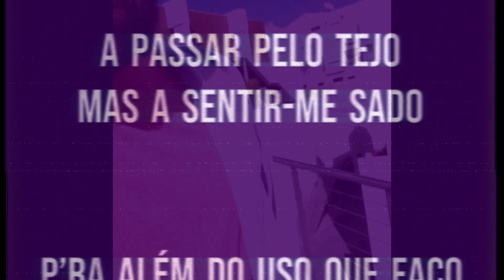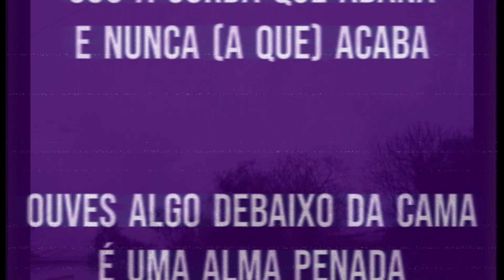DANTEIO ★ GULAG 4 R4PISTS! prod. by Danteio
beat: 'DELTA QUÊ' in 'EM CICLO PEDE-A' by Danteio (11/2022)

hip hop trap rap tuga portugal portuguese ribatejo santarem tejo danteio em ciclo pede-a delta quê q gulag proletariat tiktok minecraft millionaire million dollars fortnite make money tutorial how to steps roblox robux credit token gone wrong sexual hot spicy omg ice cold coldest sigma moments patrick bateman trap music lilb based together forever ps5 xbox can you not don't believe got have new musical cinema netflix 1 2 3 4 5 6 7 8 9 hd 4k gold golden 3am challenge fyp diy makeup daily diary never always bright dark blue red screen cable usb charge charging meditation motivational speech depression sad happy emoji american european roadtrip mobile tricks cheats subscribe like ratio aspect old now new before nostalgia core wave simpson bean not generated actually a person writing caps lock full album partial ep no single multiple multiples * / - + idk idc tl;dr dk,dc samba brazil free fire moba battle royale victory nº1 things nothing everything absurdism nihilism owned pwnd 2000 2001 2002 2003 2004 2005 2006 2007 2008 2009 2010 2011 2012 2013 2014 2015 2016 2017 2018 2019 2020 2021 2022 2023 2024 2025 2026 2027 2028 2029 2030 ps6 ps7 ps8 xboxtwo gta6 gta7 minecraft2 fortnite2 andrew tate hate that guy damn jesus god atheism marx why it doesn't work make it cheer up modern family himym friends keypad controller notepad golden era gold age wwe wwf wrestling 24 hours caught cheating stealing prank prankster you really won't believe this that these those me you them now 4th dimension 5th dimension lizzards amongus among us sus speed sui ssuuii suuii suui suii cristo ronaldo messi free kick penalty historical classic goal commodore fps cod call of duty war zone gt8 gt9 worms restored satisfation asmr bells isochronic brainwave entertainment everything counts late capistalism matrix 5 god of war 5 pc gaming battle royale clash free coins free cheats i love you i hate you vent favourite favorite how to spell bee bumblebee2 marvel dc batman joker 2